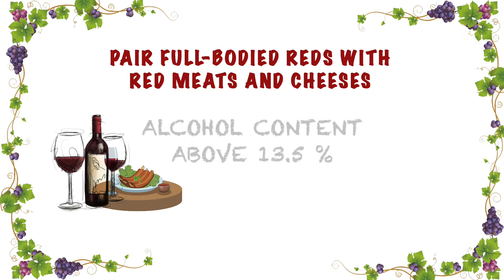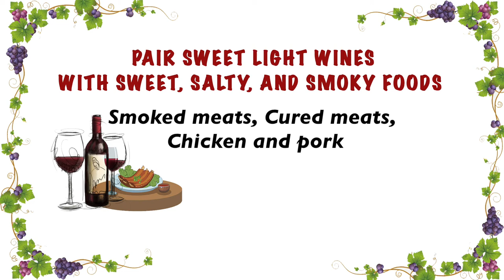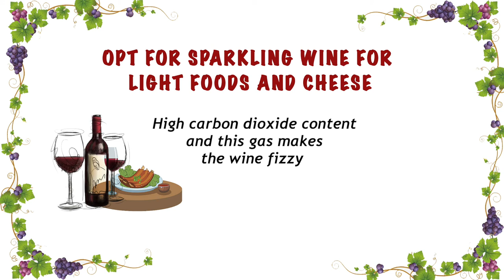Wine and food (non-veg) pairing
best  pairing of different wines with varieties of non-veg meats .